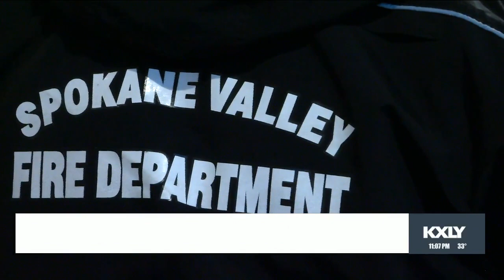Spokane Valley firefighters educate families on home fire safety measures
Spokane Valley firefighters met with a family in Liberty Lake on Tuesday for a special fire safety lesson. It happened after the family asked a burning question: how should you safely evacuate your home during a fire?

The goal of these lessons are to educate and keep families safe from incidents like these.

Just two weeks ago, a house fire killed two children in Millwood, leaving nothing but burned walls and a roof.

Tragedies like these have kids asking questions about fire safety, like 10-year-old Quinn Whitley.

Quinn posted her questions to social media for help, and Spokane Valley firefighter Sean Wagner came to give her answers.

Wagner says checking your smoke alarm, and knowing where your exits are in your home are crucial. Also, making sure your bedroom door is closed can provide protection from dangerous smoke.

"Fire loves to grow and loves to move. When you have your bedroom door shut, you are helping to keep that fire smaller," Wagner said.

But what should you do when you can't escape a second-story fire? Local firefighters say stuff a jacket, blanket, or towel under the door so smoke can't get to you.

And if you can't get out of the bedroom through a door, a window will be your second option.

"If you are standing here, stand low under the smoke. 'Hey, I'm over here,' then we come and help you," Wagner said.

Quinn's mother is thankful for firefighters providing this life-saving information.

"Our hope is when we are not around to protect them, they know how to, know how education can help themselves until they are with us again," Jacklyn Whitley said. "When we sit down to listen to their questions, we can become united as a family and get those answers as a family, and educate each other."